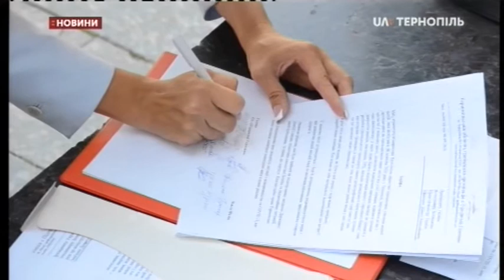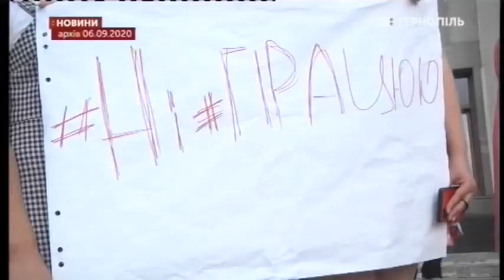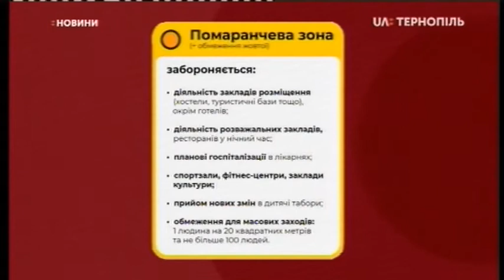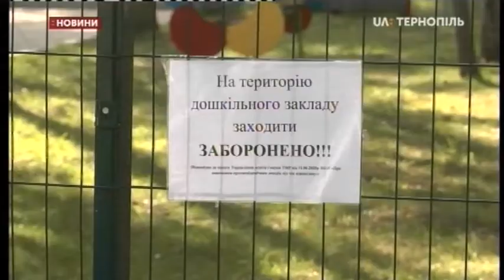07.09.2020. Новини. 20:30